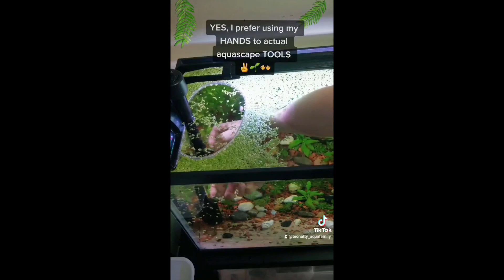Sometimes, HANDS are BETTER 🙌